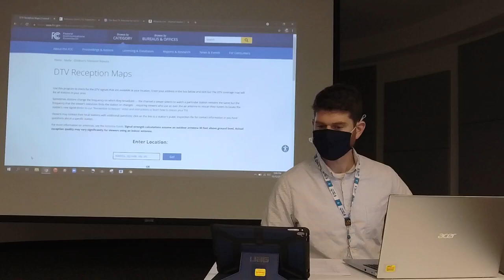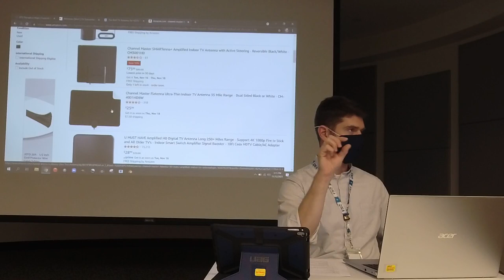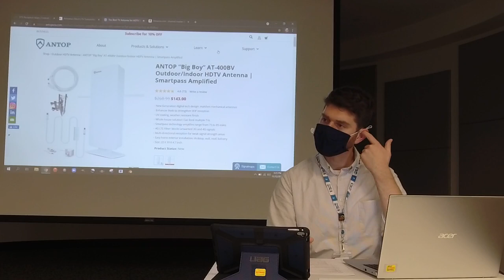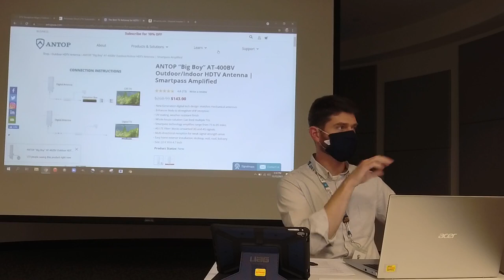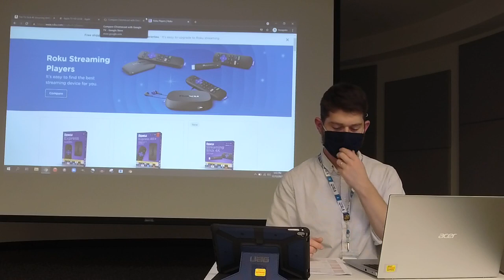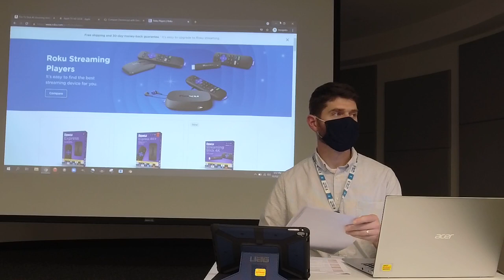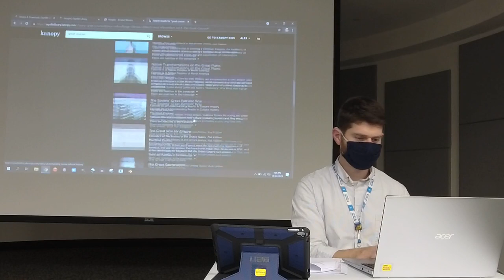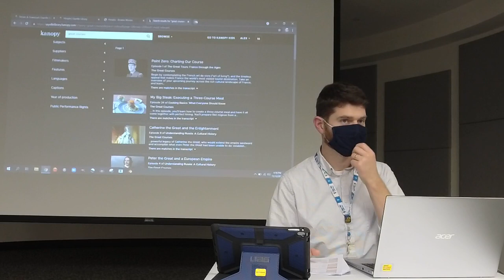Cutting the Cord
Learn about some popular alternatives to cable TV, including popular streaming services like Netflix, cable-replacement services like Sling TV, HD antennas, and those you may not know you already have!

0:00:00 - Intro
0:03:06 - Antenna Reception
0:09:03 - Antenna Recommendations
0:16:02 - What is Streaming
0:24:03 - Haggling Cable Prices
0:26:35 - WiFi Troubleshooting
0:33:49 - Smart TVs & Streaming Devices
0:41:10 - Streaming Services
0:50:09 - Kanopy, Hoopla & free services
1:01:00 - Q&A